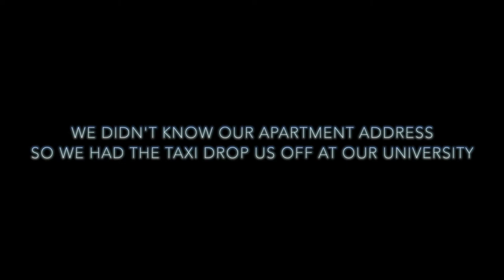Eating Scorpions on Khao San Road 2018 (Travel Vlog Thailand)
Khao San Road was so outrageous and we had to try the scorpion. We appreciate your love and support!

📕The book that will get you started on Youtube: